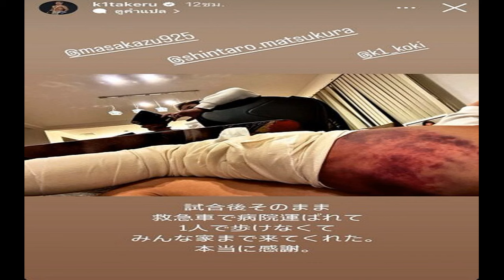เดินเองไม่ได้! ทาเครุ เซกาวา โพสต์ภาพรอยช้ำหลังแพ้คะแนน ซุปเปอร์เล็ก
ทาเครุ เซกาวา ยอดนักมวยชาวญี่ปุ่นแชมป์ K-1 ที่เพิ่งแพ้คะแนนให้กับ “ซุปเปอร์เล็ก เกียรติหมู่ 9” แชมป์โลก ONE คิกบ็อกซิ่ง รุ่นฟลายเวต (125-135 ป.) ขวัญใจชาวไทย ในศึกมวย ONE 165 เมื่อคืนที่ผ่านมา โพสต์ภาพต้นขาของตนเองหลังการชกไฟต์ดังกล่าวที่มีแต่ร่องรอยการช้ำอย่างหนัก

นักชกชาวญี่ปุ่น หลั่งน้ำตาบนเวทีหลังแพ้คะแนนให้กับ ซุปเปอร์เล็ก หลังการชกครบ 5 ยก โดยหลังจากไฟต์ดังกล่าว ทาเครุ ได้โพสต์ภาพลงบนไอจีสตอรี ‘k1takeru’ ซึ่งเป็นภาพช่วงบริเวณต้นขาที่มีแต่รอยฟกช้ำ ส่วนบริเวรณขาลงไปนั้นมีผ้าพันยาวลงไป
โดย ทาเครุ โพสต์ภาพพร้อมด้วยข้อความระบุว่า “นี่คือสิ่งที่เป็นหลังการชก ผมถูกนำตัวไปโรงพยาบาลด้วยรถพยาบาล ผมเดินเองไม่ได้ และทุกคนก็มาหาผมที่บ้าน ผมซาบซึ้งจริงๆ”